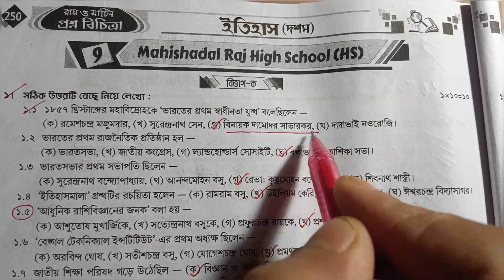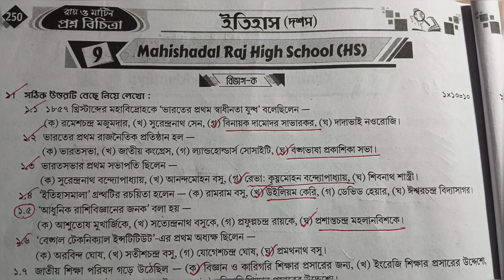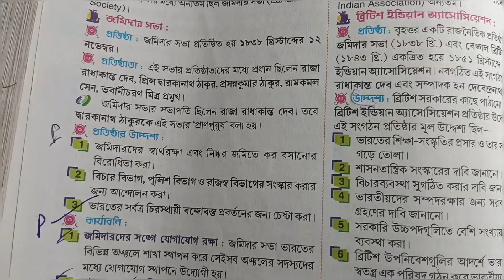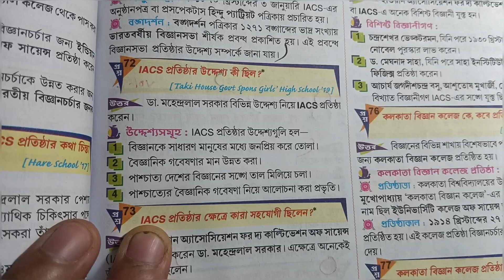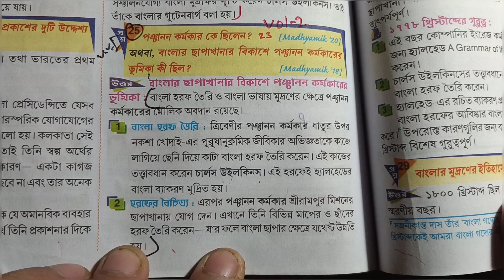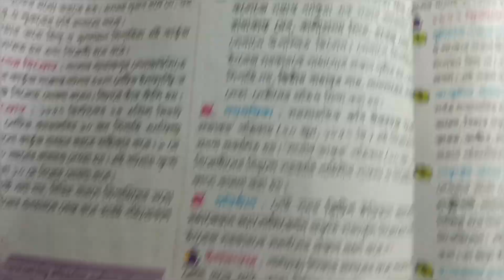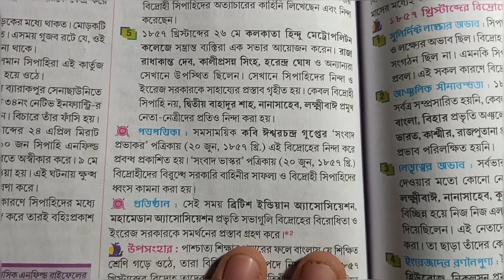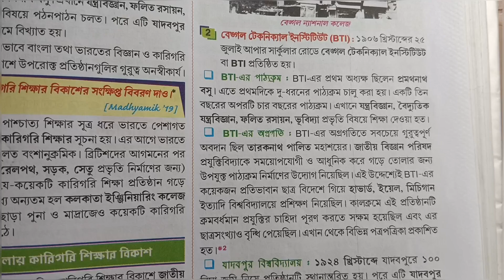Class 10 Proshno bichitra 2025 history/proshno bichitra 2025 class10/2nd unit test/model 9/page 250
Class 10 proshno bichara 2025 history /2nd summative exam Proshno Bichitra class 10 history 2025 /Model 9/vol 1/ page 250

in this video class 10 history 2025 2nd unit test roy Martin proshno bichitra, madhyamik history 2025, proshno bichitra history question answer,

ইতিহাস প্রশ্ন বিচিত্রা এবং ইতিহাস প্রশ্ন বিচিত্রা  দশম শ্রেণী এবং ইতিহাস প্রশ্ন বিচিত্রা দশম শ্রেণী  দ্বিতীয় পর্যায়ক্রমিক মূল্যায়ন,
your queries-
madhyamik history 2025 proshno bichitra,
class second unit test  history question paper 2025,
ray and Martin proshno bichitra class 10,
history proshno bichitra class 10,
class 10 proshno bichara 2025 history 2nd summative ,
class 10 proshno bichara 2025 history 2nd  summative school 9
class 10 history proshno bichara 2025 2nd summative,
class 10 history proshno bichara 2025 2nd summative page 250
class 10 history proshno bichara 2024 2nd summative school 9
class 10 history prashna bichitra 2024
class 10 history